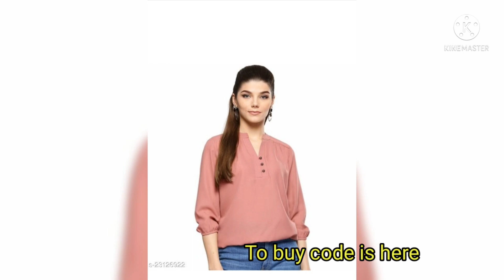Meesho Tops Design! Meesho Latest Tops Haul! Meesho Tops haul under 300! Meesho tops!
Meesho Tops Design! Meesho tops! Meesho Designer tops haul! Latest tops of meesho! Beautiful tops under 200!

In this video collection of tops!

आप दिए गए code ko search kijiye...
मेरे कूपन कोड का यूज कर कर आप 30% तक बचत कर सकते हैं..